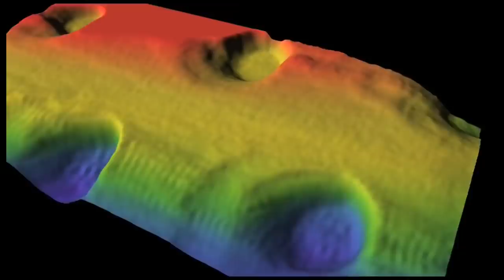តើភពព្រះអង្គារកំពុងលាក់ជីវិតពិតមែនឬទេ? (Cambo-Space)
We are educating Cambodian people about Space and Science knowledge that never had before. Our goal is to make sure that all kinds of knowledge will be made in a reliable way.